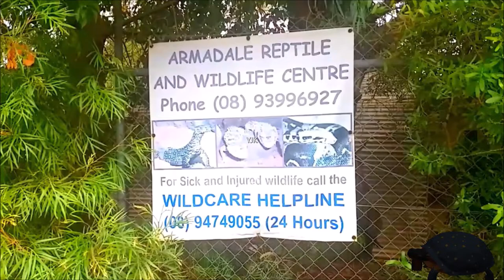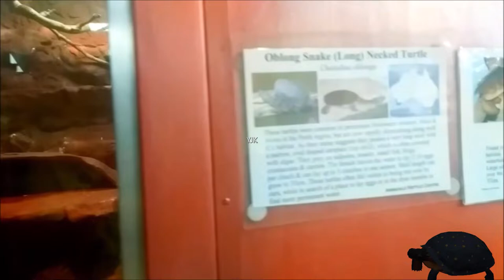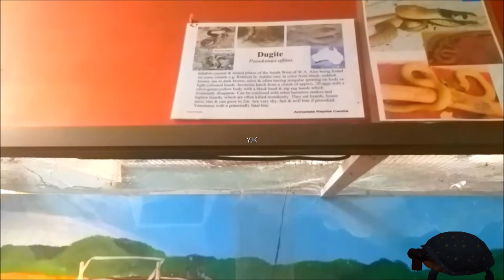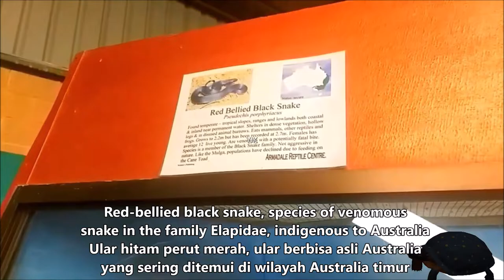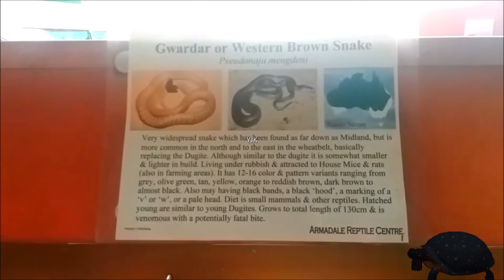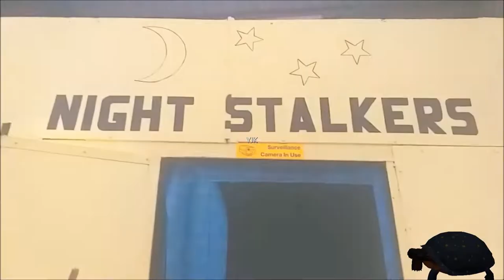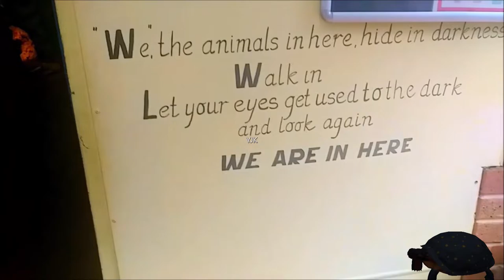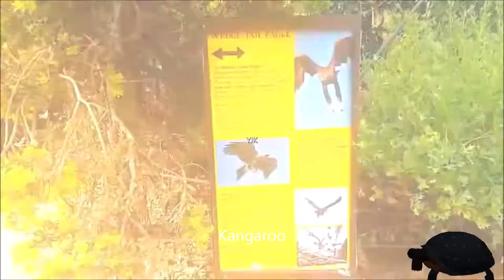Armadale Reptile and Wildlife Centre | What do kookaburra birds eat?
Melihat dunia reptile dan burung kookaburra makannya ngeri banget!

This little zoo does not include large animals that live on land, and wild animals such as lions, tigers, elephants, rhinos, hippos, giraffes, monkeys, and the like.
Opened in 1995 in Armadale City, the Armadale Reptile & Wildlife Center houses more than 350 species of not only reptiles but also animals in general, ranging from snakes, lizards, and turtles, frogs, fruit bats, kangaroos, dingoes, emus, and tawny frogs, parrots and more. Different types of birds, snakes, and lizards. If you come to visit this place and anything more you want to know, the nice staff will help to explain clearly and patiently.
Park Admission Prices (If there is no price change):
Adults $20, Family pass (2 adults, 2 children) $50, Children (3-15 years) $8,  Concession $14